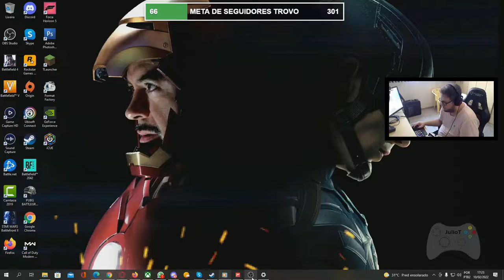Forza Horizon 4 - Missões Semanais - 18 -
Gamer tag - Origin : JulioTGames

Gamer tag - Steam : JulioTGames